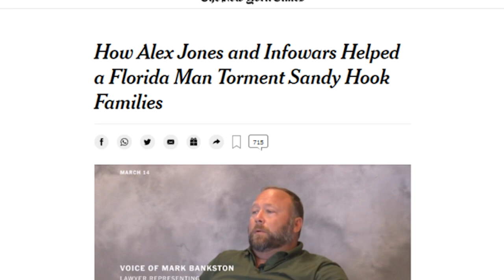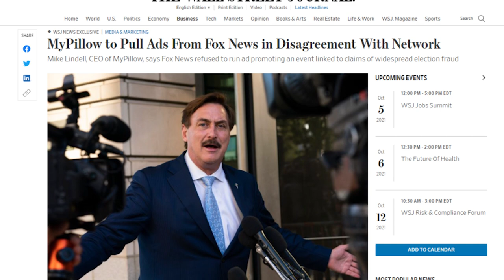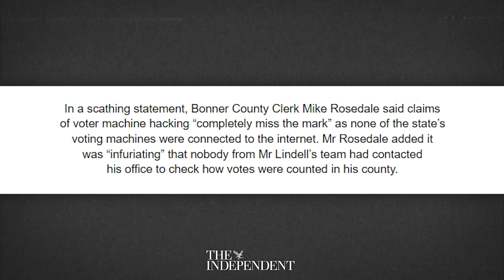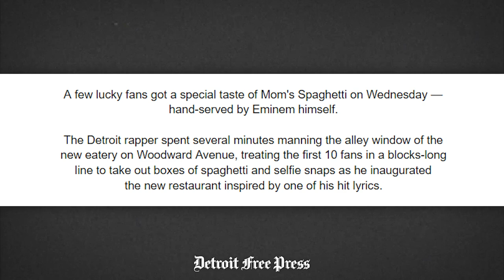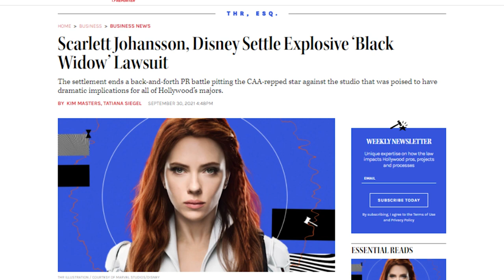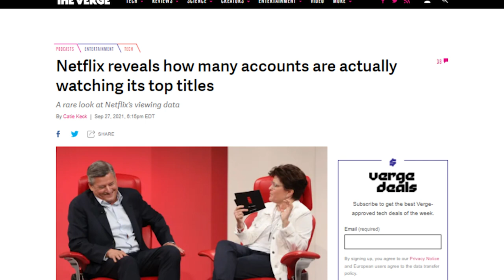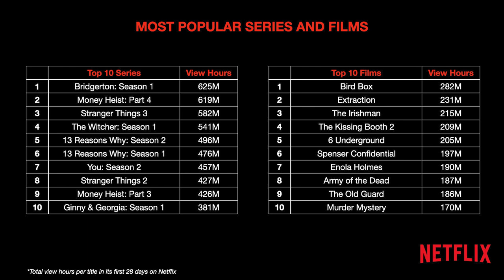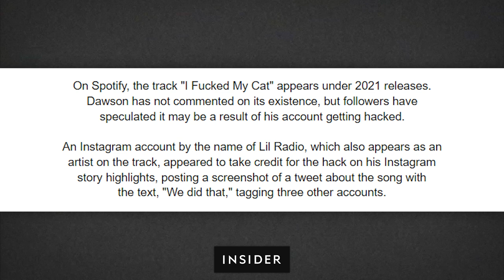Is This Finally The End of Alex Jones?! - News Dump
Sources:
Alex Jones Must Pay in Hoax Lawsuit

Timestamps:
00:00 - Alex Jones Might Be Screwed
07:13 - Mike Lindell's Pillow Problems
17:05 - Mom's Spaghetti
25:18 - ScarJo Lawsuit Update
29:52 - Netflix's Insane Numbers
36:34 - Bad News Good News
39:11 - Shane Dawson's Cat Song
42:06 - New World Bezos Ban